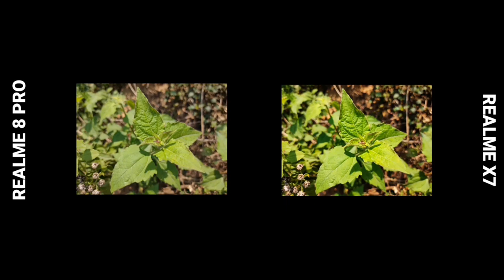Realme X7 Vs Realme 8 Pro Camera Test | Realme 8 Pro Vs Realme X7 Camera Comparison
Results 5 Day Later

( Any Product Buy )

500 Boat earphone

2400 Realme Bluetooth Earphone

Gaming Earphone

Gaming Headphone

Power Bank

Timestamps:

00:00 Giveaway
01:06 Camera Test Comparison

Realme X7 Camera Review
Realme X7 Camera Test Hindi
Realme 8 Pro Camera Test Hindi
Realme X7 Vs Realme 8 Pro Camera Test Comparison
Realme 8 Pro Vs Realme X7 Camera
Realme X7 Camera Vs Realme 8 Pro Camera Comparison
Realme X7 Vs Realme 8 Pro Camera Test
Realme X7 Vs Realme 8 Pro